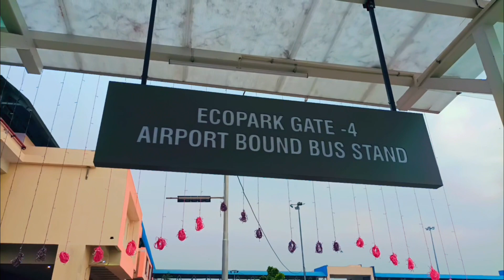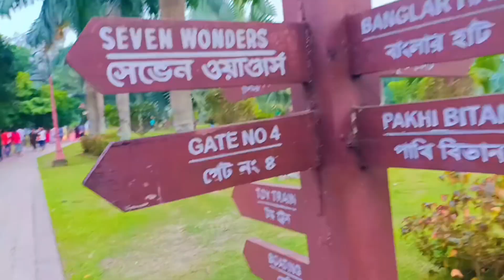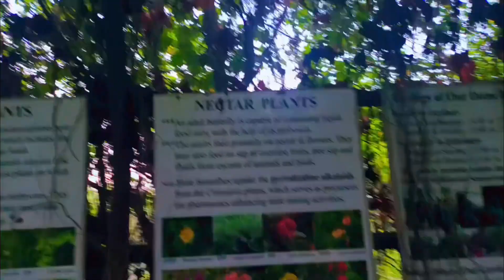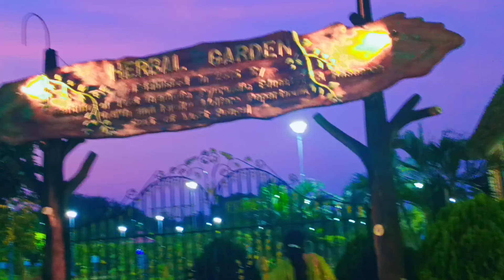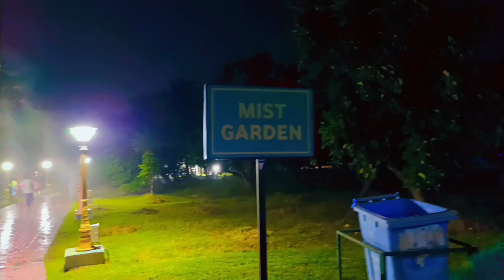Eco Park / Eco Park Kolkata /Eco Park Kolkata Vlog /Eco Park Opening Time /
Eco Park Eco Park Kolkata Eco Park Opening Time

Eco Park vlog video nawrin channel vlog video

viral video vlog Eco Park Kolkata